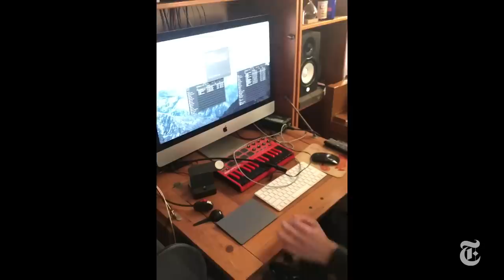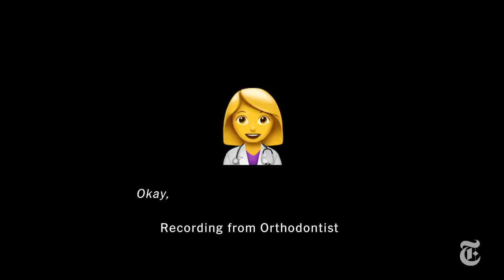Watch Billie Eilish and Her Family Talk About How They Make Music | Diary of a Song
The fastest-rising pop star of the moment is 17 and writes off-kilter hits with her older brother from their parents’ house. Breaking down Billie Eilish’s “Bury a Friend,” we show a new model for making it big.

Whether it's reporting on conflicts abroad and political divisions at home, or covering the latest culture trends and scientific developments, New York Times video journalists provide a revealing and unforgettable view of the world. It's all the news that's fit to watch.